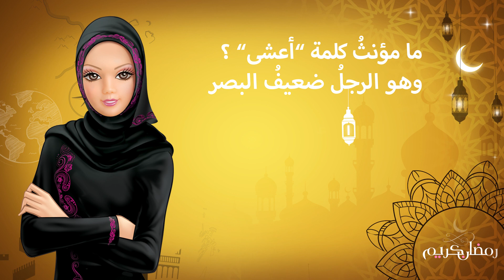مسابقة فلة الرمضانية - السؤال السادس